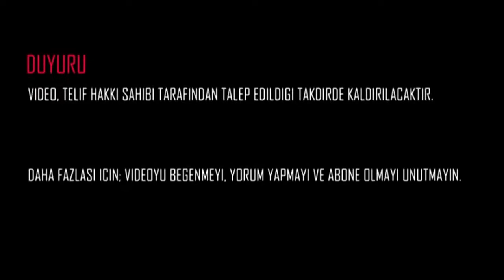Kevin Bua - Welcome to Beşiktaş? - 2020ᴴᴰ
• Video fikirleriniz, önerileriniz ve eleştirilerinizi yoruma belirtmeyi unutmayın!
Beğendiyseniz-
-Beğen Butonuna Basmayı
-Yorum atmayı
-Paylaşmayı